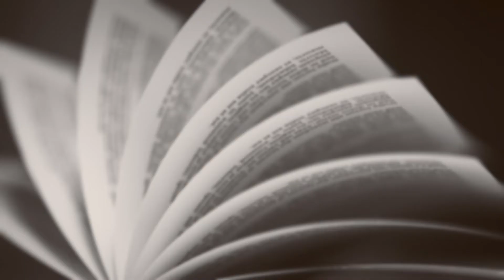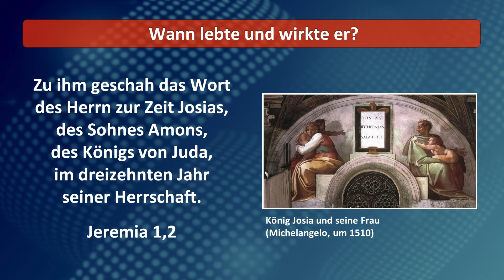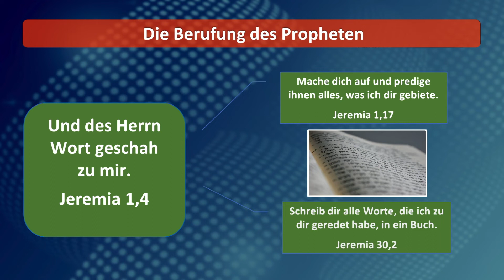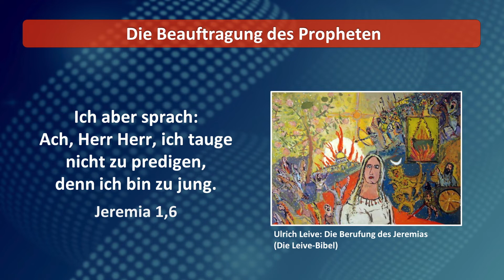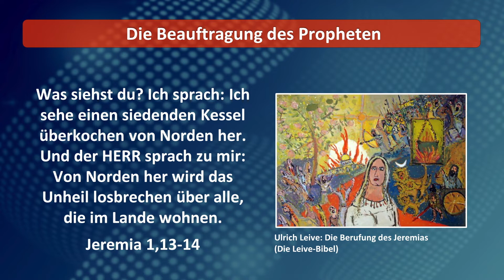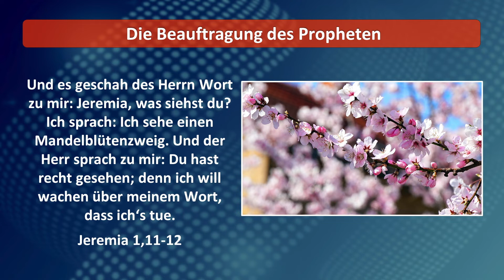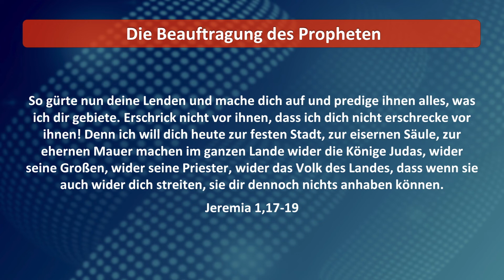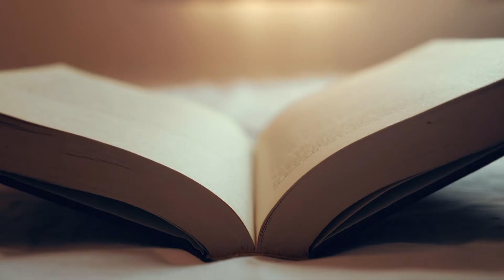Der Prophet Jeremia Teil 1: Die Berufung des Propheten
Erster Teil eines siebenteiligen Bibelseminars des Gemeindehilfsbundes über den Propheten Jeremia.
Es spricht Prediger Johann Hesse.

Das DVD-Set mit insgesamt 7 Vorträgen von Prediger Johann Hesse  ist zum Preis von 20 € erhältlich unter www. gemeindehilfsbund.de.

Gemeindehilfsbund
Mühlenstr. 42
29664 Walsrode.